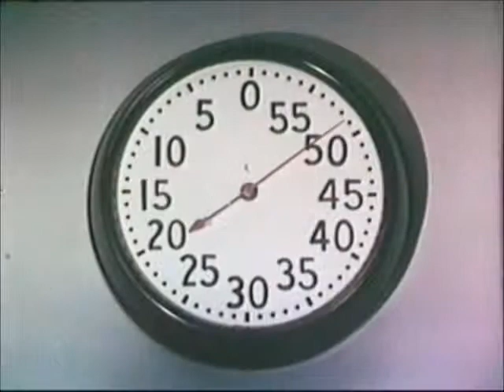the polar missile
shocko and some kids take a trip to the north pole to see santa and then onwards to mars.